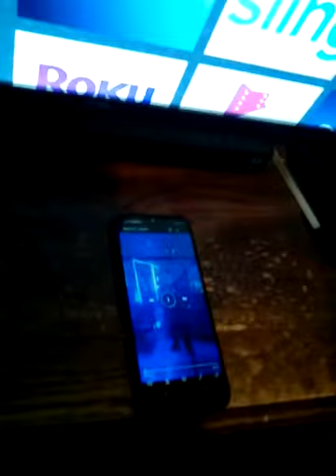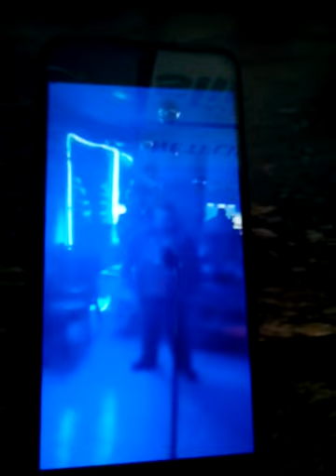at the bar on Christmas 2020